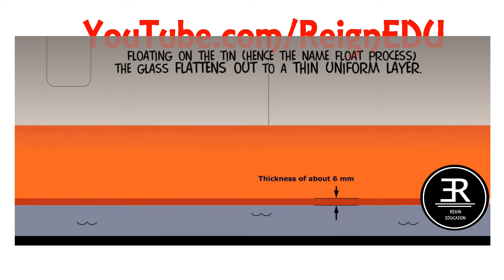The Float Process (Forming Glass and Ceramic) - ReignEdu Manufacturing Series #7.2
Forming Glass and Ceramic

Glass-ceramics have an amorphous phase and one or more crystalline phases and are produced by a so-called "controlled crystallization" in contrast to a spontaneous crystallization, which is usually not wanted in glass manufacturing. Glass-ceramics have the fabrication advantage of glass, as well as special properties of ceramics. Glass-ceramics do not require brazing but can withstand brazing temperatures up to 700 °C. Glass-ceramics usually have between 30% [m/m] and 90% [m/m] crystallinity and yield an array of materials with interesting properties like zero porosity, high strength, toughness, translucency or opacity, pigmentation, opalescence, low or even negative thermal expansion, high temperature stability, fluorescence, machinability, ferromagnetism, resorbability or high chemical durability, biocompatibility, bioactivity, ion conductivity, superconductivity, isolation capabilities, low dielectric constant and loss, high resistivity and break-down voltage. These properties can be tailored by controlling the base-glass composition and by controlled heat treatment/crystallization of base glass. In manufacturing, glass-ceramics are valued for having the strength of ceramic but the hermetic sealing properties of glass.

The float process

Float glass is a sheet of glass made by floating molten glass on a bed of molten metal, typically tin, although lead and various low melting point alloys were used in the past. This method gives the sheet uniform thickness and very flat surfaces.

Modern windows are made from float glass. Most float glass is soda-lime glass, but relatively minor quantities of specialty borosilicate and flat panel display glass are also produced using the float glass process. The float glass process is also known as the Pilkington process, named after the British glass manufacturer Pilkington, which pioneered the technique (invented by Sir Alastair Pilkington) in the 1950s.